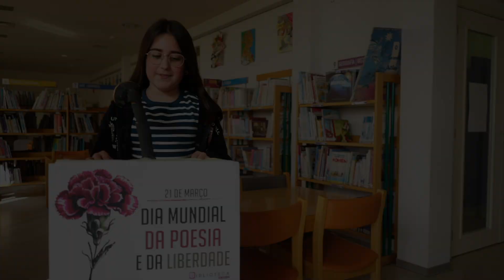Poema da terra adubada | António Gedeão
Vídeo no âmbito do 21 de março - Dia Mundial da Poesia e da comemoração dos 50 anos do 25 de abril.